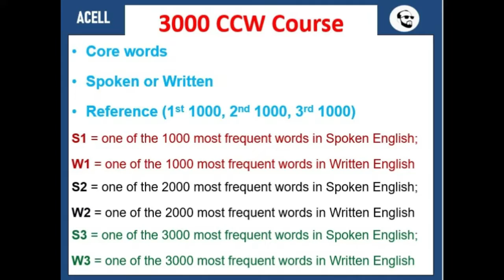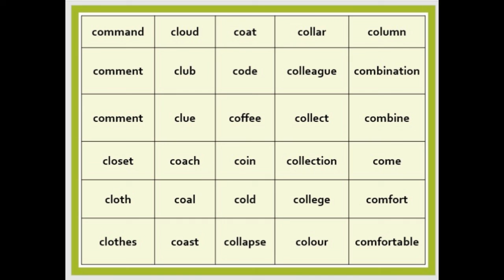3000 CCW Batch 18: Most Important words in speaking and writing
3000 CCW (Core Communication Words) is a course to learn the most 3000 common words in speaking and writing. It is divided into batches, each batch contains 30 words. I provide the spelling and the pronunciation where you listen ans should repeat.